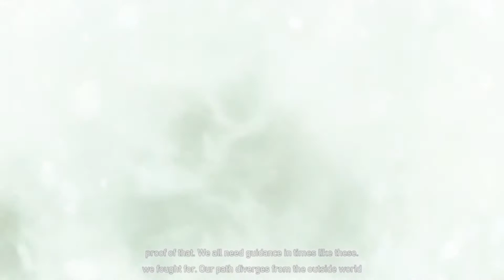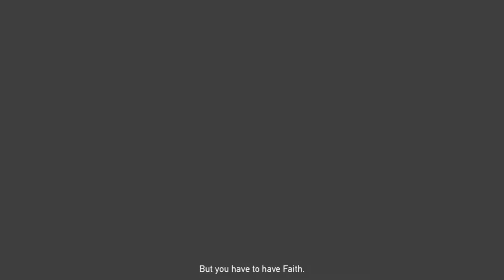FAR CRY 5 Gameplay Walkthrough ~ Part 12 ~ No Commentary (FULL GAME)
Welcome to your gaming channel Men In Gaming!
Far Cry 5 is a 2018 first-person shooter game developed by Ubisoft Montreal and Ubisoft Toronto and published by Ubisoft.
It is the fifth main installment in the Far Cry series.
The game takes place in Hope County, a fictional region of Montana, United States. The main story revolves around the Project at Eden's Gate,
a doomsday cult that has taken over the county at the command of its charismatic and powerful leader, Joseph Seed.
Players control an unnamed junior deputy sheriff who becomes trapped in Hope County and must work alongside factions of a resistance to liberate the county from
the despotic rule of the Seeds and Eden's Gate.
Gameplay focuses on combat and exploration; players battle enemy soldiers and dangerous wildlife using a wide array of weapons.
The game features many elements found in role-playing games, such as a branching storyline and side quests.
The game also features a map editor, a co-operative multiplayer mode, and a competitive multiplayer mode.